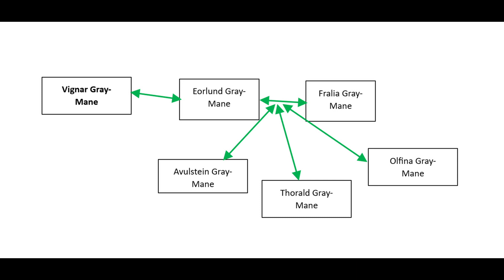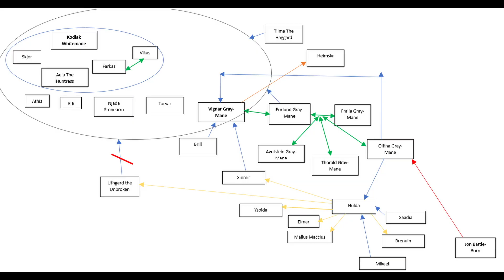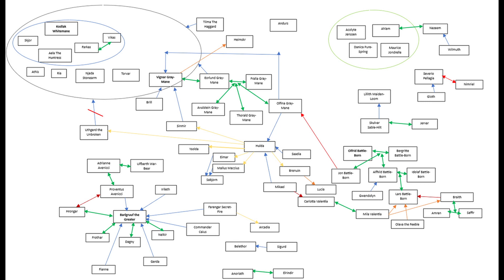Skyrim - Social network of Whiterun. Hidden power of the Gray-Manes